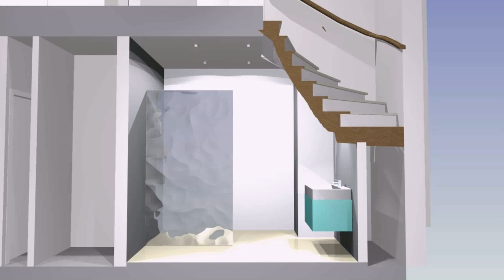Loft Conversion Change Doors - DaddyGif.com (see description)